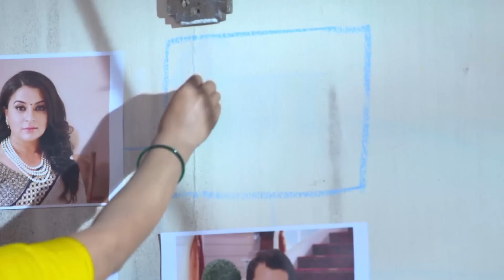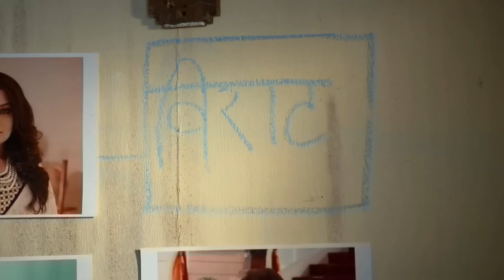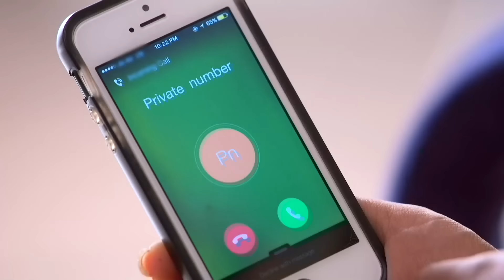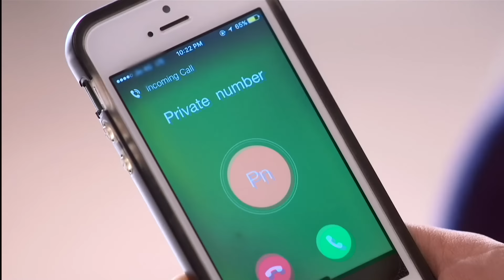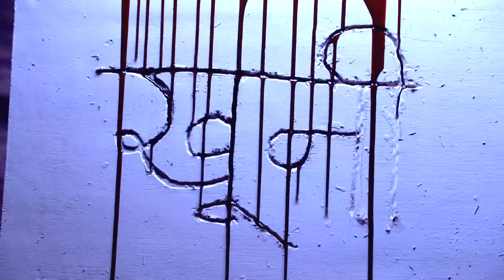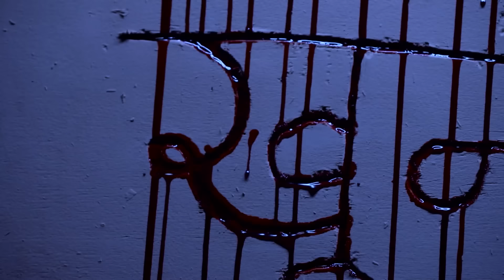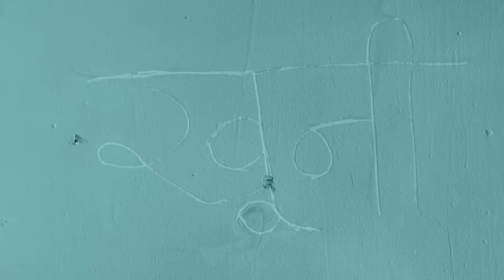Aşk Tuzağı Hint Dizisi | 48. Bölüm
Aşk Tuzağı Hint Dizisi | 49. Bölüm İzle 👉 youtu.be/k4zd6-ZIZ4U

Yapımcı: Yash A Patnaik
Senaryo: Sameer Siddiqui, Koel Chaudhuri
Yönetmen: Kushal Zaveri, Akhilesh Bhagat